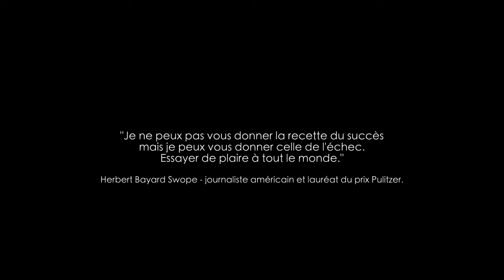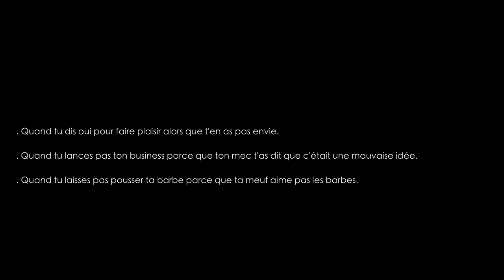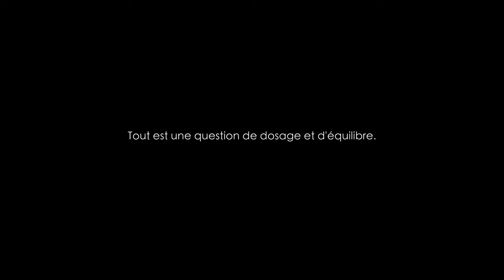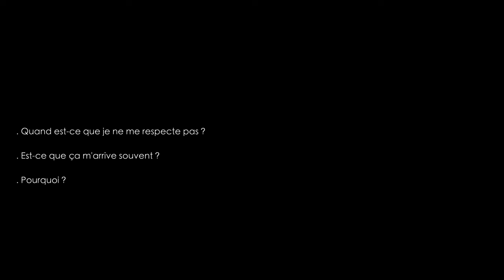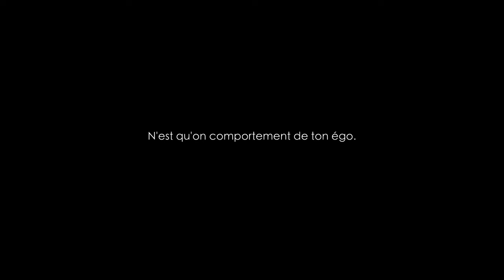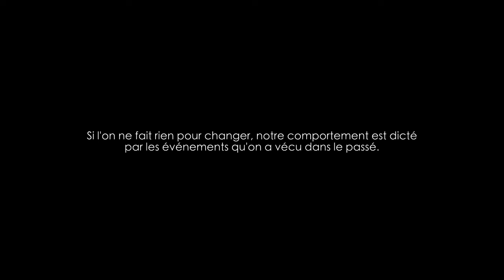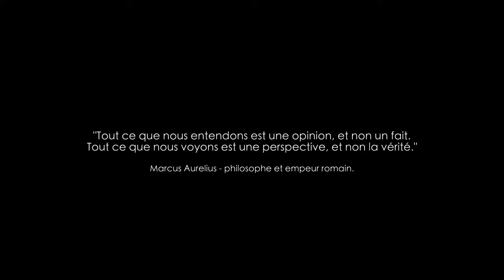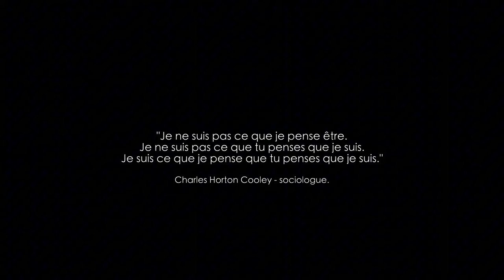3 choses pour se libérer maintenant du regard des autres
L'art de lâcher prise (ma philosophie pour aller au bout de tout ce en quoi on croit)

0:00 Le Regard Des Autres Avec Les Réseaux Sociaux
1:21 C'est Facile De Se Perdre
2:30 Est-ce Qu'on Doit Se Foutre De Ce Que Les Autres Pensent
3:57 1) Les Bonnes Questions
5:32 2) La Difficulté De Changer
8:18 3) Le Monde Intérieur

Quelques suggestions de titre pour l'algorithme:
3 choses pour vivre selon tes termes
3 choses pour être authentique maintenant
3 choses pour être toi sans t’excuser
3 choses pour trouver ton chemin vers la liberté
3 choses pour embrasser ton vrai pouvoir